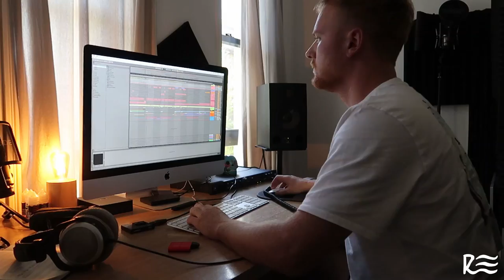Turns out to be NOT SO SECRET!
On todays episode we adventure to a "Secret Waterfall" which turned out to be not so secret!